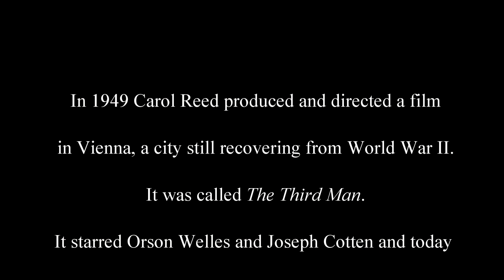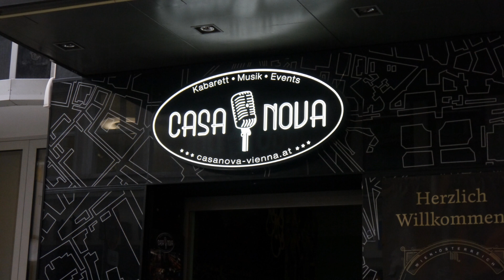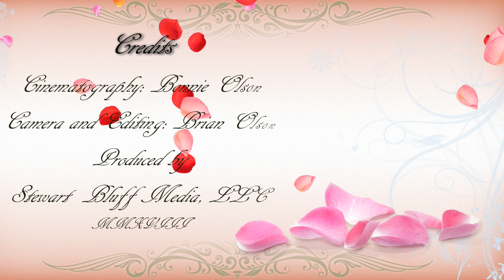Vienna 3rd Man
Filmed during a recent visit to Vienna. Locations where the movie was shot.